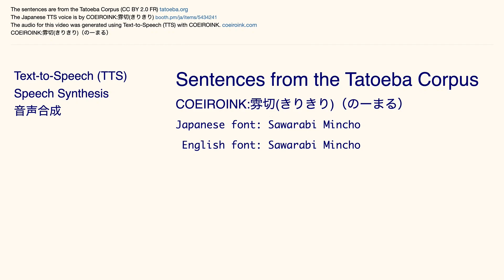COEIROINK:雰切(きりきり)（のーまる）Tatoeba Corpus Sentences - Listen and Repeat Japanese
The Japanese audio is by COEIROINK:雰切(きりきり)（のーまる）

Japanese font: Sawarabi Mincho
English font: Sawarabi Mincho

** Invitation **

Maybe you would like to join the Tatoeba Project and help translate sentences into your native language.

** Text-to-Speech (TTS) **

Even though I try to be very careful, there is still a chance that you may hear errors.